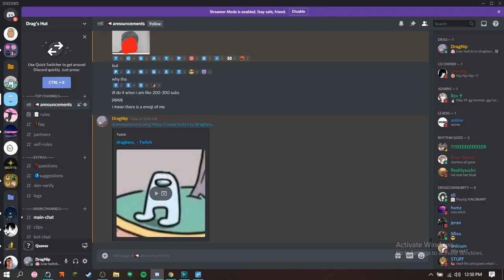another announcement yesyes